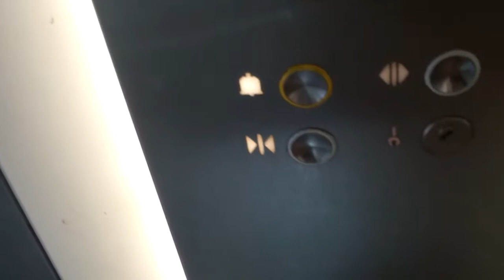Otis (Modernised by Otis Gen2) Elevator @ Square Du Roi Arthur in Rennes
Serial No: 45KR3036
Floors: 3 (-1,0,2)
Capacity: 13 Persons or 1000KGS
Year Modernised: 2006
Doors: Double Speed Sliding Doors